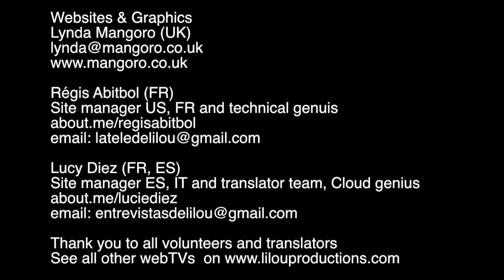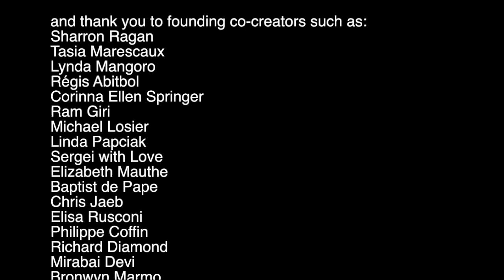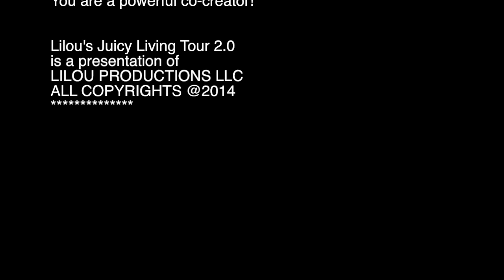Advice on relationships - Gary Douglas